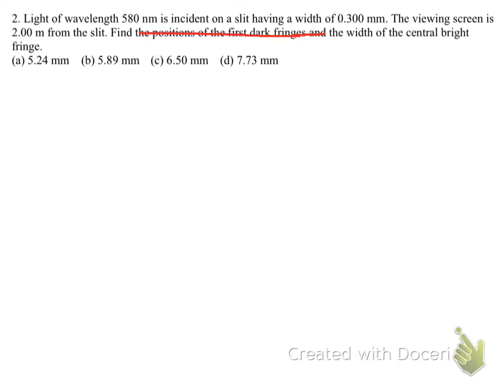Test26_IUP_590504